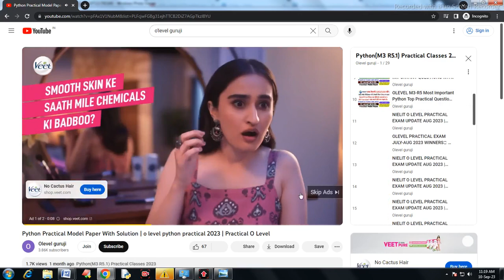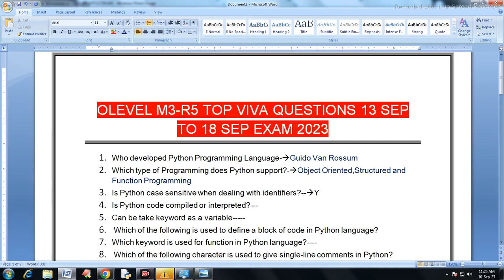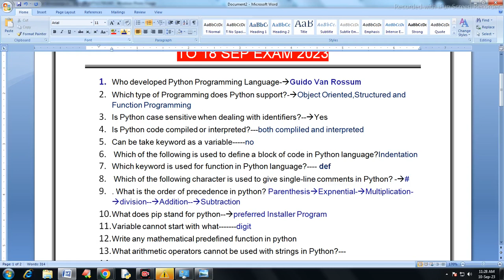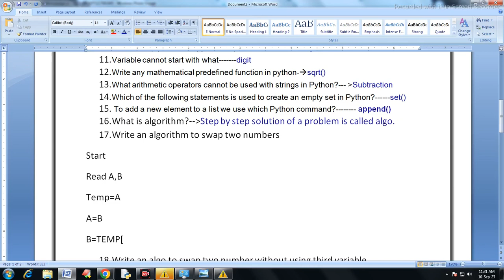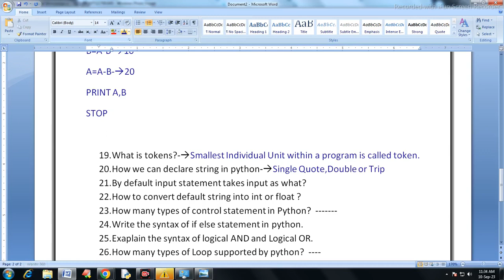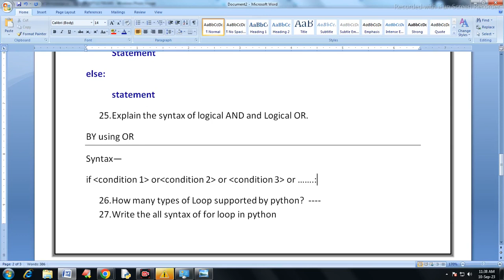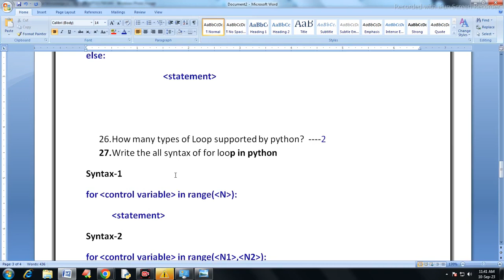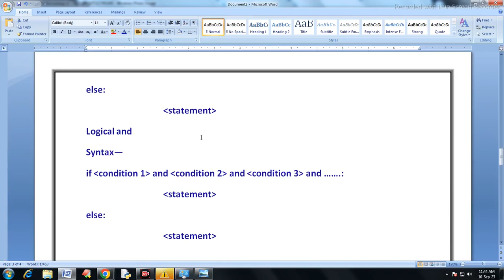OLEVEL M3-R5.1 TOP VIVA QUESTIONS WITH ANSWER | New Batch 13 September to 18 September Viva Question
OLEVEL M3-R5.1 TOP VIVA QUESTIONS WITH ANSWER | New Batch 13 September to 18 September Viva Question @olevelguruji

In this video, we'll be answering some of the most frequently asked OLEVEL M3-R5.1 ONLINE VIVA questions with answers! This video is a great resource for anyone looking to learn more about OLEVEL M3-R5.1 ONLINE VIVA.

If you're looking for some top Python questions for the September 2023 assessment, then this video is for you! We'll cover topics like data structures, control flow and more. After watching this video, you'll have all the information you need to pass your OLEVEL M3-R5.1 ONLINE VIVA assessment!

Latest Uploads